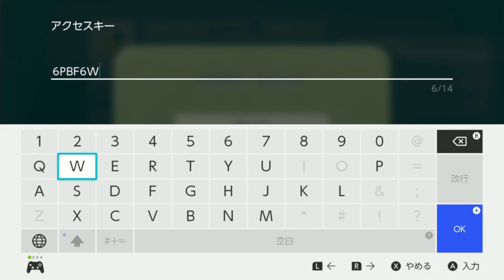#65【名画貴婦人は絶対にヴァンパイアのクエストで倒してください】僕は倒さず地獄を見ました…【ミートピア実況】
ずっと低レベル（26～29）で周回していたクエスト
このレベル帯で大魔王のかくし部屋でしか出現しない「名画貴婦人」を狙っていました。
苦節何日かわかりませんが、ようやく…ようやくクエストで出てくれました…。ヴァンパイアの職業がもらえるクエスト（お化け屋敷）でルートすべて周ると確定で出現するので、そのときに絶対に倒しておくべき敵です。

　　　　魔王魂